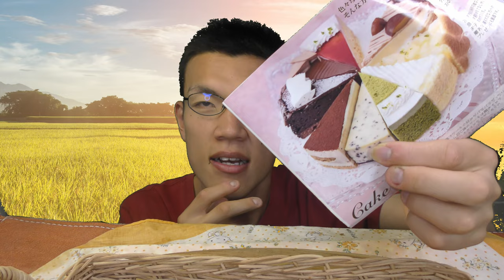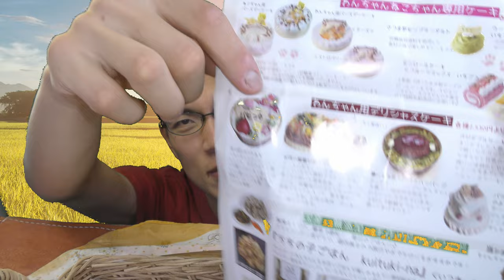楽天で購入できる12種類のケーキで幸福になりませんか？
「12種類のケーキを一度に楽しめたら幸福になれませんか？」
日常演舞が実際に実験してみました。
12種類の中でも得美味しかったのは～あの3つ！！

あなたがもし食べてみたいと思ったら
下のリンクをクリックしてくださいね↓

・ファンレター・プレゼントは
下の宛先に送ってください。
〒150-0031
株式会社Kiii 「日常演舞」宛